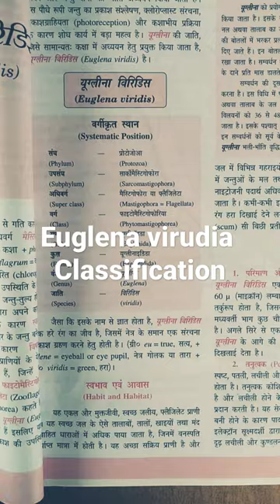euglena viridis classification